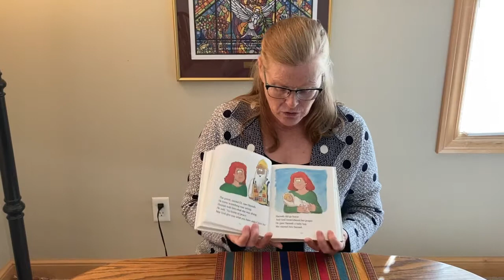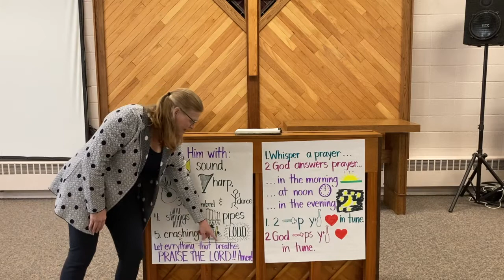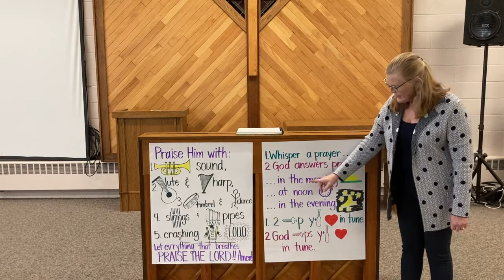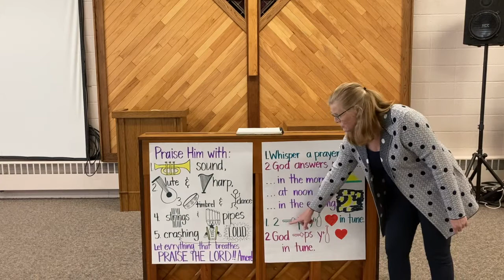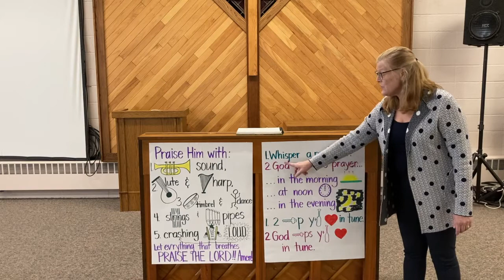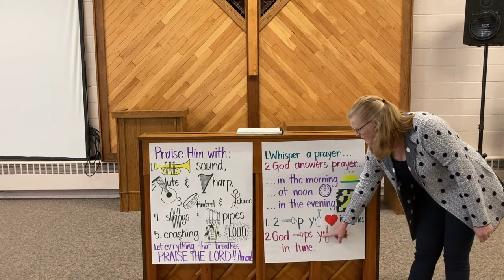OSLC Preschool - 5th Grade Education: Songs & Stories for October 14-21